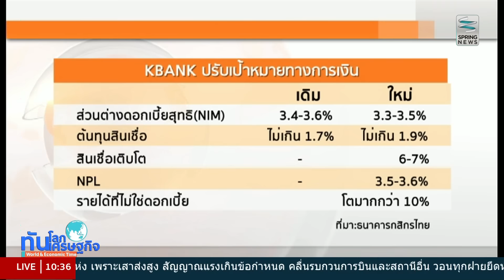ทันโลก ทันเศรษฐกิจ 29/4/59 : ธ.กสิกรไทยลดเป้าหมาย NIM ปีนี้ เหลือ 3.3-3.5%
รายการทันโลก ทันเศรษฐกิจ วันศุกร์ที่ 29 เมษายน 2559 เวลา 10.05 น. ดำเนินรายการโดย คุณทิพากร ศุภลักษณ์ พัชรพรรณ วัฒนานุสิทธิ์ และ กชกร บุญลาย พาไปติดตามประเด็นเด่นทั่วโลก และเศรษฐกิจ

หลังจากที่ธนาคารพาณิชย์หลายแห่งปรับลดอัตราดอกเบี้ยเงินกู้ แต่ไม่ได้ลดดอกเบี้ยเงินฝาก ล่าสุดธนาคารกสิกรไทย จำกัด (มหาชน) หรือ KBANK ได้ปรับลดเป้าหมาย ส่วนต่างดอกเบี้ยสุทธิ หรือที่เรียกว่า NIM ลง เพื่อให้สอดคล้องกับภาวะเศรษฐกิจ